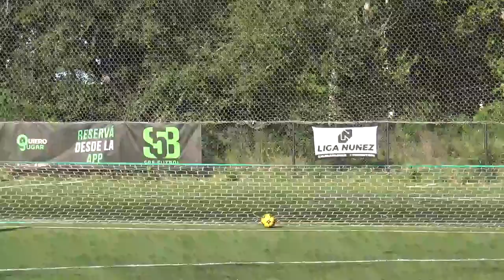Vasallos vs ocho caldas - LigaNuñez - Apertura SLV Fecha 1 - 2022